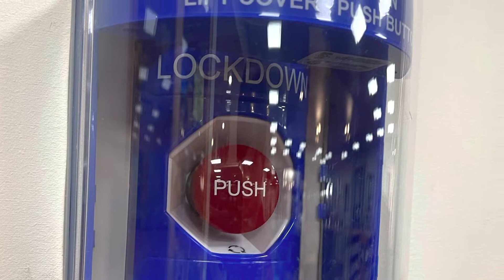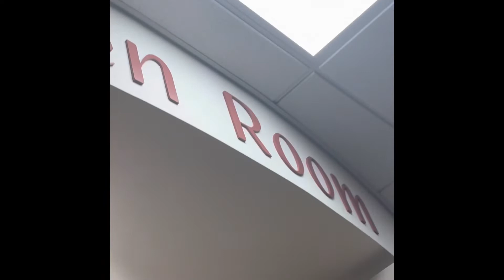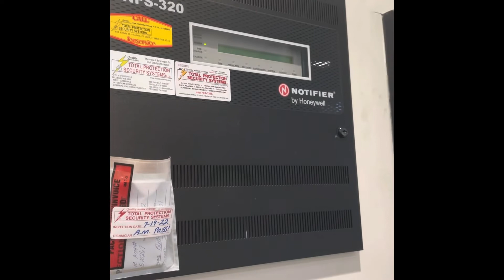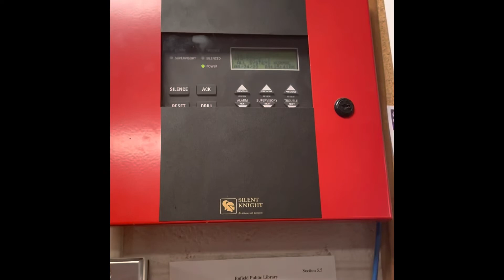Out And About. Episode 1 : Library